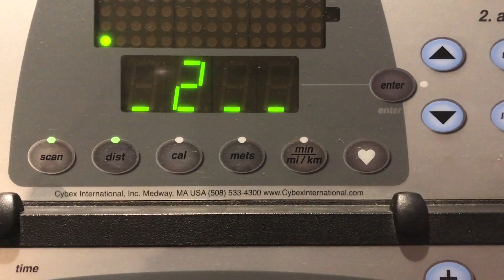SUMMER IN JANUARY?! | Daily Vlog 22